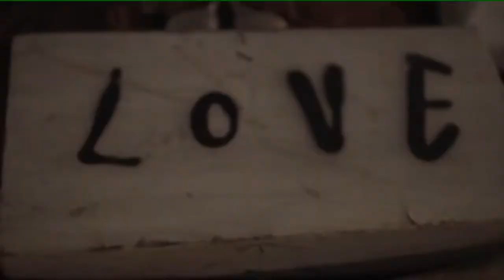Start Today Extra Kyoto at.Octave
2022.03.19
Open 16:30 Start 17:00
adv / day ¥3000 +1d

・NODAYSOFF
・WRONG STATE
・F.P
・Against The Grain
・universe last a ward

・KOH
・MFS
・CH.0
・Mitch
・lee(asano+ryuhei)
・1Co.INR
・Juntaro

・experienc(e)